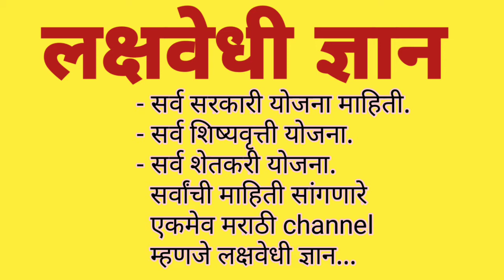pradhanmantri Digital saksharta mission | प्रधानमंत्री डिजिटल साक्षरता मिशन. केंद्रसरकर पुरस्कृत.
pradhanmantri digital saksharta mission
प्रधानमंत्री डिजिटल साक्षरता मिशन
भारत सरकार
लक्षवेधी ज्ञान
महाराष्ट्र सरकार
भारत सरकारच्या डिजिटल इंडिया मोमेंट अंतर्गत भारतामध्ये डिजिटल साक्षरता वाढविण्यासाठी प्रधानमंत्री डिजिटल साक्षरता मिशन अभियानाची सुरुवात करण्यात आली असून या अभियानाअंतर्गत वय वर्षे 14 ते 60 वर्षे वयोगटात पर्यंतच्या सर्व लोकांना डिजिटल आईस करणे किंवा डिजिटल शिक्षण देऊन त्यांना रोजगाराच्या संधी उपलब्ध करण्यासाठी भारत सरकारतर्फे राबवण्यात येणारी अत्यंत महत्त्वाची योजना म्हणजेच प्रधानमंत्री डिजिटल मिशन योजना या योजनेअंतर्गत खेड्यापाड्यातील महिला असतील या समाजातील महिला असतील या सर्व लोकांना डिजिटल साक्षरता करणे किंवा डिजिटल एज्युकेट करणे याबद्दलचे सगळ्यात महत्त्वाची महत्वकांक्षी योजना म्हणजे केंद्र सरकार धोरण राबविण्यात येणारी अत्यंत महत्त्वाची योजना प्रधानमंत्री डिजिटल साक्षरता मिशन या योजनेअंतर्गत खेड्यातील सर्व लोकांना डिजिटल साक्षर करणे यासाठी योजना करण्यात आले आहे या योजनेच्या अंतर्गत लोकांना प्रशिक्षण पूर्ण करतील त्या लोकांना टॅबलेट मोबाईल आणि लॅपटॉप वाटप करण्यासाठी ची अत्यंत महत्त्वाकांक्षी योजना सेंट्रल गव्हर्नमेंट मार्फत राबविण्यात येते त्याबद्दल सर्व लोकांना माझी विनंती आहे की सर्वांनी या योजनेचा लाभ घ्या आपल्या चैनल वर जर नवीन असेल तर आपल्या चॅनलला सबस्क्राईब करा मिळवा अशाच प्रकारच्या नवीन योजनांचा परिचय.